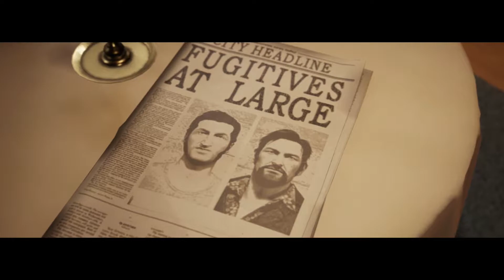Judgement cometh !! A Way Out Co-op PS4 part 10